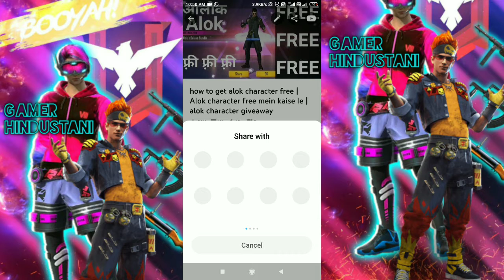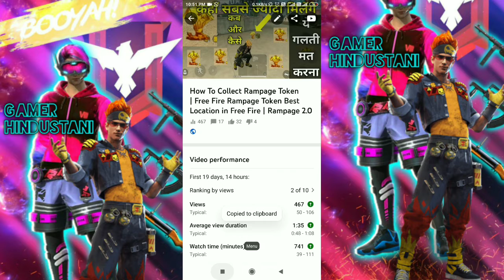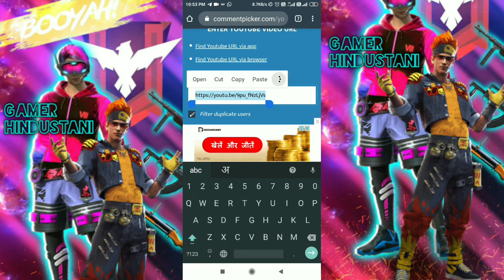free fire diamond giveaway | free fire dj alok giveaway | Get Dj Alok Character In Free Fire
Gamer Hindustani
Link➤ Take a look at Gamer Hindustani
My- Whatsaap number in video
I'm on Twitter as -

🇮🇳 JAI HINDUSTAN JAI BHARAT 🇮🇳